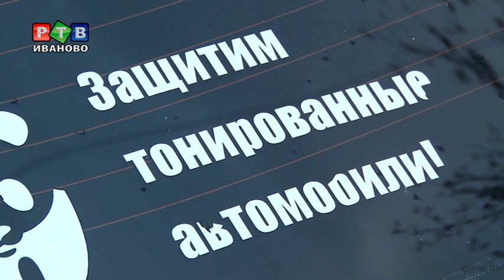Водителям не дали темнить